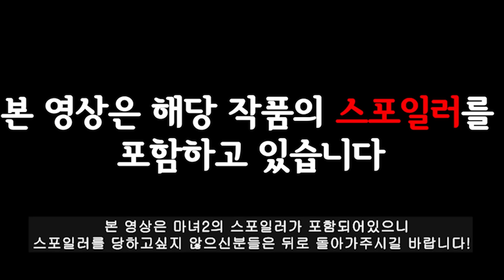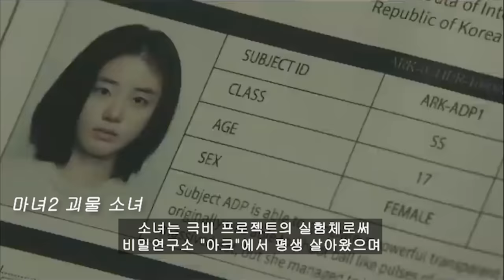1대 마녀 VS 2대 마녀들 중 누가 더 강할까?? 알아보자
1대 마녀 VS 2대 마녀들 중 누가 더 강할까?? 알아보자

0:00 인트로
0:18 마녀1 구자윤
1:36 마녀2 소녀
2:23 누가 더 강할까??